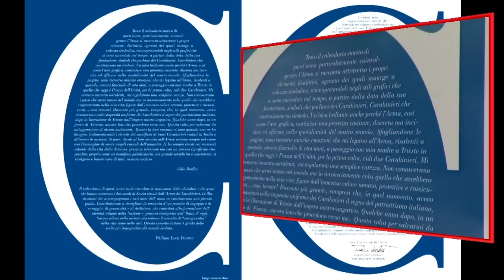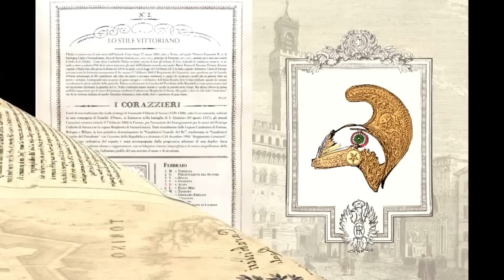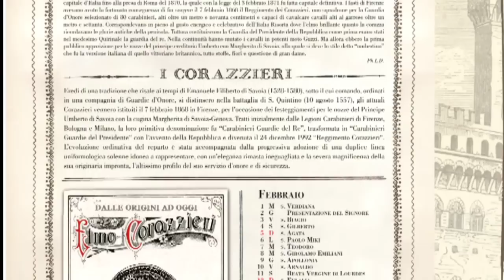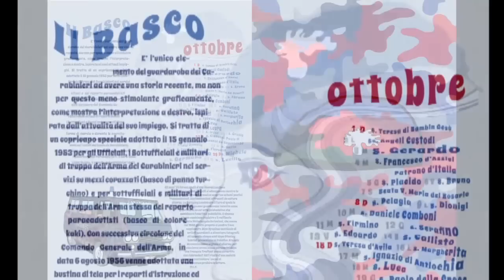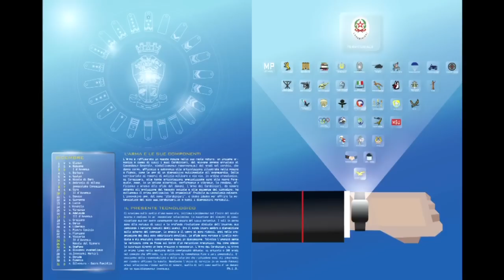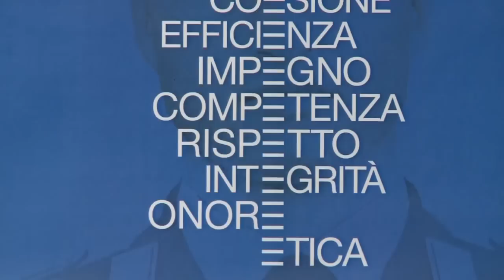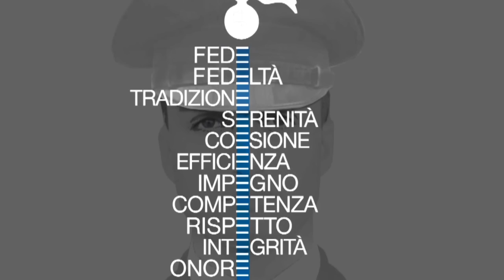Calendario storico dell'Arma dei Carabinieri 2017